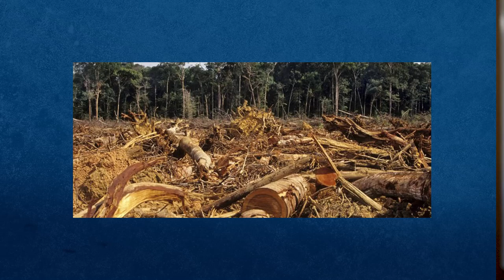Jesús es Señor #312 - Proyecto Estufas Eficientes - Dr. Harold Caballeros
Muchos hogares guatemaltecos enfrentan todos los días riesgos en su salud, debido a que cocinan a fuego abierto. Esta práctica les causa diversos problemas y enfermedades respiratorias, afectando a todos los integrantes de la familia.  Hoy el Dr. Harold Caballeros nos comparte un proyecto que ha nacido en su corazón, donde podemos bendecir a muchas familias en el interior del país. Te invitamos a que sea parte de donar una estufa Chispa para cada hogar.